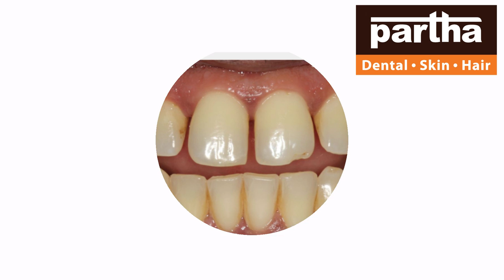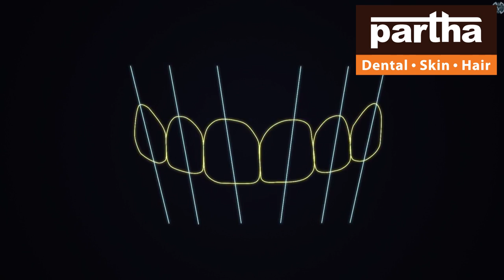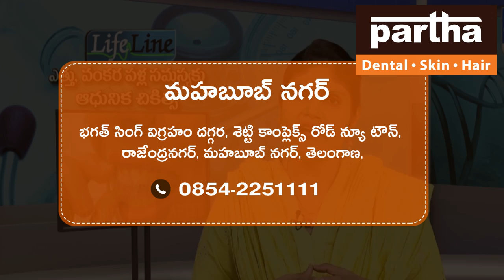Mahabubnagar | Partha Dental Skin Hair Clinic | Dr kalpana | Advanced Dental Hair Skin Treatments